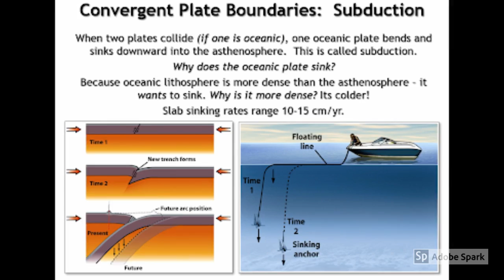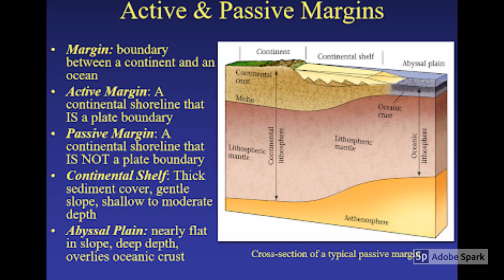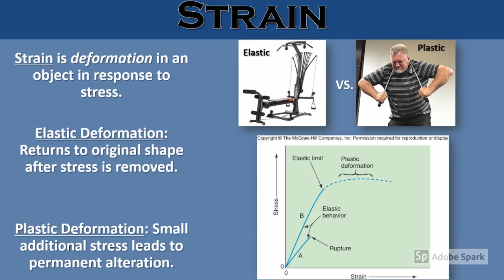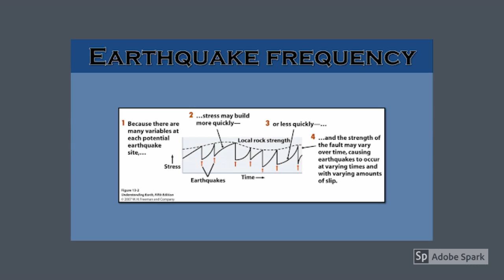An introduction to Plate tectonics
Enjoy my mini lesson final for CI 2300

APA citations:

Marshall, S. (2018, September 26). Plate Tectonics. Lecture presented at GLY 1101 in Rankin Science West 293, Boone.

Zimmer, B. (2018, September 20). Earthquakes Chapter 10. Lecture presented at GLY 1103 in Rankin science West 293, Boone.